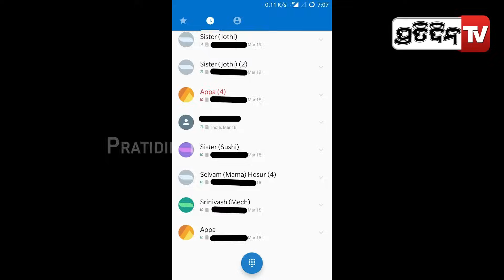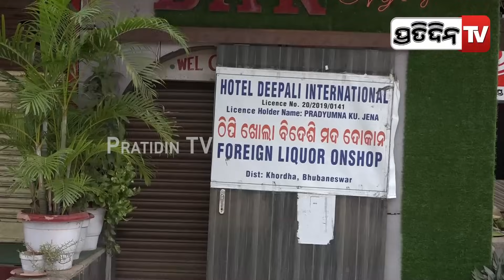ଅଙ୍କଲ ବୟଫ୍ରେଣ୍ଡ MMS, ଚକରରେ ଫଶିଗଲେ ଶୁଭଲକ୍ଷ୍ମୀ | Subhalaxmi Case| PratidinTv